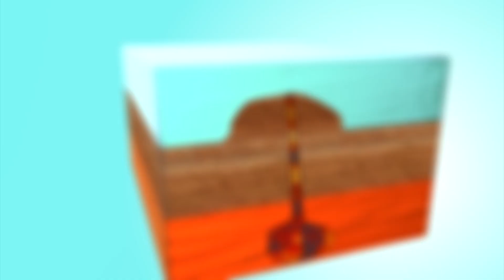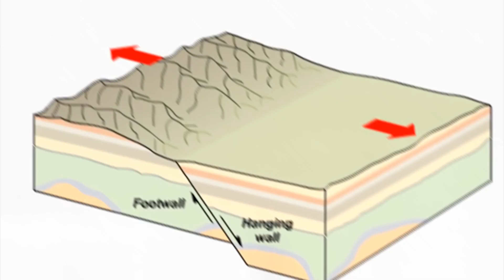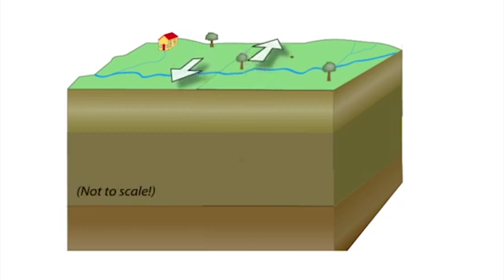10 Mysterious Places That Need To Be Explained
10 Mysterious Places That Need To Be Explained

10 mysterious places that need to be explained
When we think about all the strange features on other worlds that we can’t explain, it’s tempting to
think that we could figure everything out if we could just get there and examine them up close. Yet
there are plenty of pieces of Earth’s own geological history we can touch but still don’t understand.
Maybe we haven’t advanced as much as we think we have and that is our best guess, but humans for
centuries have been trying to solve earth’s secrets but some are just too difficult to find an answer for.
10. Mount Baldy Sinkholes

At 37 meters or 123 ft., Mount Baldy is the tallest sand dune on the southern edge of Lake Michigan.
Indiana advertises the tourist attraction as “living” because it moves a meter or two every year. The
dune began to move when visitors wore away the grass holding it together. That’s no mystery; it’s
caused by the wind. It’s the dune’s ability to swallow children that puzzles scientists.
In July 2013, six-year-old Nathan Woessner was buried when a 3-meter hole suddenly formed beneath
him. It took three hours to dig him out, thankfully alive. The next month, a second hole appeared. Deep
air pockets aren’t supposed to be able to form in sand dunes, because the sand should immediately fill
any gaps.
“We’re seeing what appears to be a new geological phenomenon,” said geologist Erin Argyilan, who is
leading an investigation. She was working nearby the day Nathan was swallowed and is emotionally
invested in finding the answer.
The dune may cover trees, which rot away to create the holes. The dune was once mined to use the
sand in glass making, so the phenomenon may be caused by humans. In the meantime, the dune is very
much closed to the public until someone can figure out what’s going on here!
9. Eye of the Sahara

The Richat Structure, or the Eye of the Sahara, is a 50-kilometer-wide circular feature in the world’s
hottest desert. It’s made of concentric circles in various shades of blue and is best seen from space. For
a long time, it was thought to be an impact crater, but recent research suggests that’s almost certainly
not the case. The heat and pressure of a meteor strike leaves behind te`lltale compounds, including a
form of silicon dioxide called coesite. The Eye has none.
Some people have noted a resemblance to Plato’s descriptions of Atlantis and suggest the mythical city
may have had its home there. Even if Atlanteans had lived there, evidence suggests that the structure
formed nearly 100 million years ago, so they didn’t build it. The extent of human habitation is a
makeshift camp for adventurous tourists.
Another possibility is that the Richat Structure is the top of a volcano, but it’s not the bulged dome
shape we’d expect to find. The current leading theory is that the feature was eroded into place over a
long period of time. That covers what’s on the ground, but it leaves the circular shape an utter mystery.
8. Desert Varnish

Desert rocks are often coated with a thin substance that ranges in color from light orange to black.
Ancient people the world over made petroglyphs by scraping the varnish away. Yet despite its
widespread existence across the globe, desert varnish’s formation remains unexplained.
The varnish is made mostly of clay. Around a third consists of iron and manganese, which provide both
the color and the mystery. Manganese in particular may be 50 times more concentrated in varnish than
in the surrounding landscape. Laboratory experiments have shown that microorganisms can concentrate
these elements. Yet bacteria would produce the substance at a faster rate than the varnish forms, which
is typically around a human hair’s width every 1,000 years.
Some researchers believe the substance leaches from the rock or is caused by dust falling from the sky
because there is too much silica for a biological explanation. Others believe that the iron and manganese
demand life.
A recent suggestion to reconcile the problems is that the varnish may be produced by microorganisms
with a completely alien type of biochemistry. This shadow biosphere could have been from a different
origin of life to the common ancestor of every species we currently know, possibly one based on silicon
rather than carbon.
7. Uturuncu
Uturuncu, a 6,000-meter volcano in southwest Bolivia, last erupted 300,000 years ago. Satellite
observations from the last 20 years have found the volcano’s underground chamber filling up 10 times
faster than similar volcanic systems. It’s growing by a cubic meter of magma per second. The result is
that the land around the volcano in an area 43 miles across is ballooning upward by a couple of
centimeters every year.